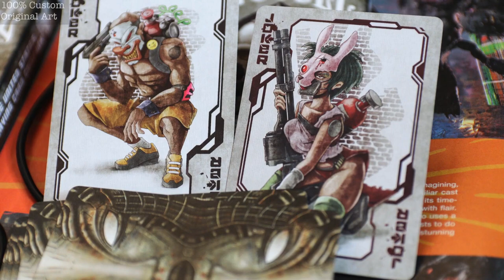Bicycle Cybertech Playing Cards limited